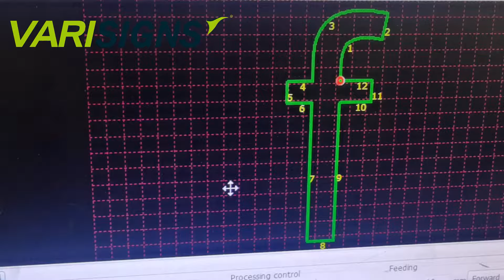Automatic Channel Bender Machine with V-cut Flange function for trim cap, trimless, reverse letters.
Automatic Channel Bender Machine with V notch and flanging function for trim cap letters, trimless and reverse 3d letters.

The Biggest Advantages:
***Auto feed, Auto Slot, V-notch, Flange, Shearing, Auto Bend.
***Material thickness .024'' - .063'', can feed coil from 0.8'' - 8'' wide
***Can do small and big letters from 2.4'' to 15ft tall. (minimum stroke 0.40'')
**Powerful for aluminum, Steel and Copper letters (more options)
***TWO slot blades, one is knife, another one is saw blade (free switch for different coils)
**3-year Warranty Time & lifetime unlimited technical support and 24/7 online customer service.